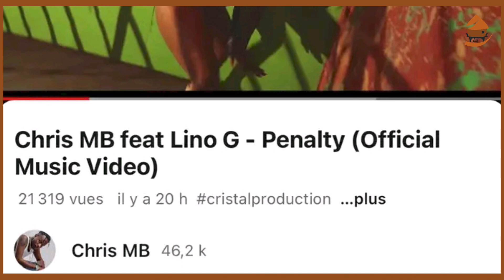Double Jay yanse kuja muri clip ya Chris MB! Ngo Mista Champagne yahemukiwe n'ibinyamakuru? Ayavugwa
Akiwacu Music : Umviriza amakuru yaranze ino ndwi turangije mu muziki w'Uburundi,